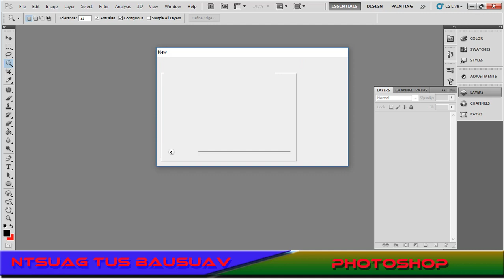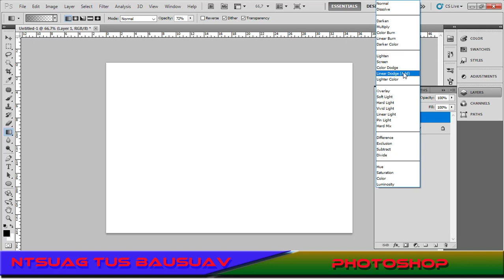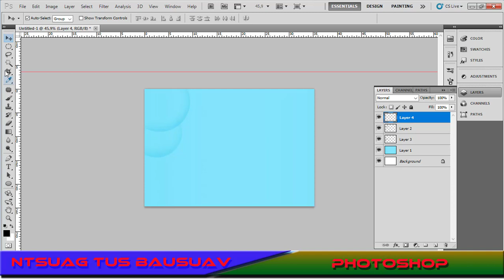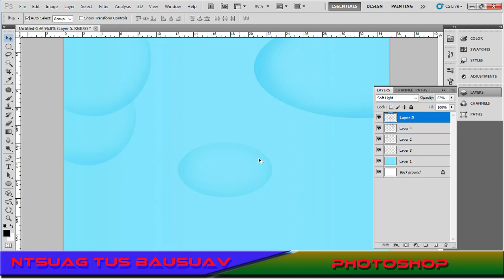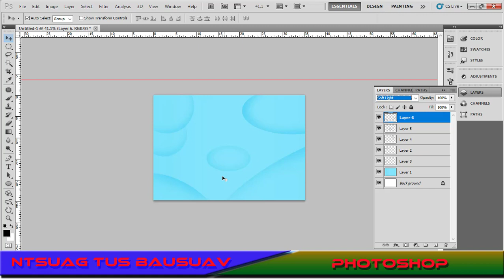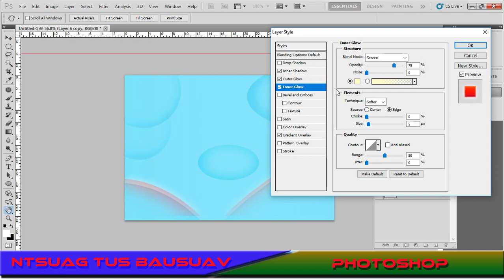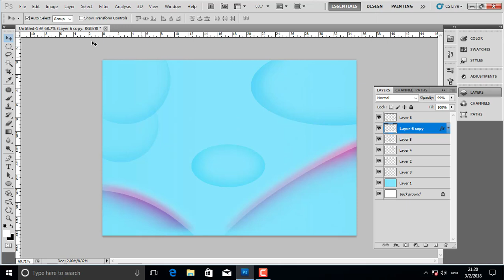how to Create Windows Wallpaper